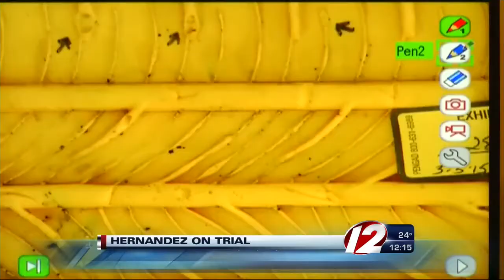Aaron Hernandez Trial - March 5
Susan Campbell with the latest on morning testimony